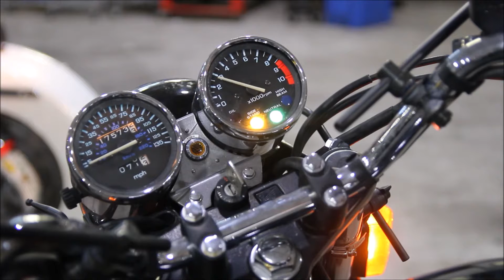1992 Honda CB 750 Nighthawk Used Parts